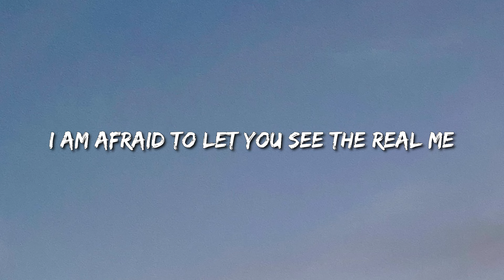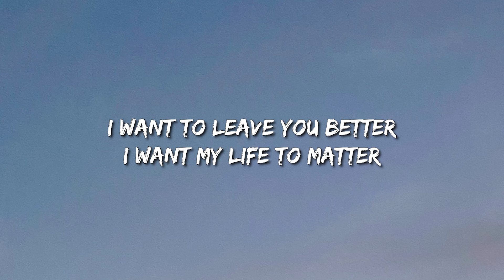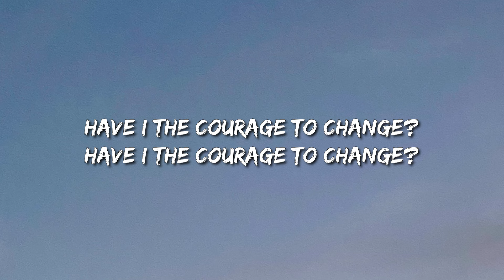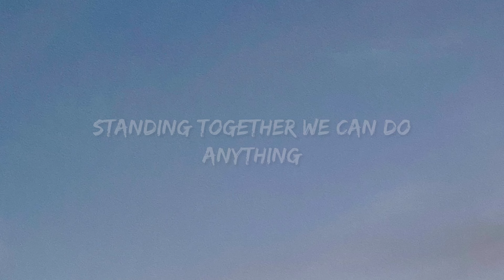Sia - Courage To Change (Lyrics).Mp3 - Newjeans, Newjeans, Olivia Rodrigo, Fifty Fifty, Jordan Davis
“Sia - Courage To Change” Lyrics

[Bridge]
Piano Solo